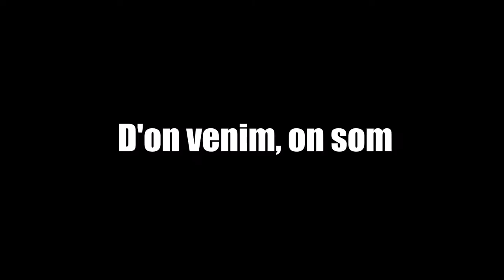Xavier Escribà. D'on venim, on som